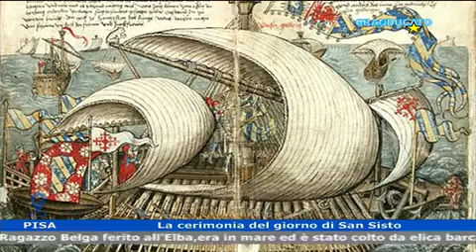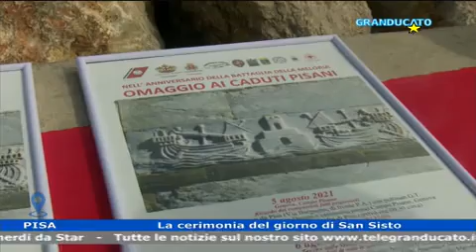La cerimonia del giorno di San Sisto, la storia della Battaglia della Meloria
Si ripercorre la storia della Battaglia della Meloria

Fermato solamente dal mare grosso, il tradizionale omaggio ai pisani caduti davanti alla Torre della Meloria.
Iniziativa  promossa dall'associazione culturale II Mosaico ricorda ogni anno la storica battaglia del 6 agosto 1284 PISA, quest'anno iI mare grosso non ha consentito lo svolgimento del tradizionale lancio della corona d'alloro davanti la Torre della Meloria, si svolse la battaglia tra Genovesi e Pisani, quest'ultimi soccombenti.
Il corteo di barche al seguito della motovedetta della Guardia Costiera non è potuto salpare e così una cerimonia non meno partecipata si è svolta a terra, al fanale verde presso l'imboccatura del Porto.
Riccardo Buscemi, vice presidente del consiglio comunale e presidente dell'associazione II Mosaico, capofila del cartello di associazioni organizzatrici, ha accolto le autorità partecipanti: il vice sindaco di Pisa Raffaella Bonsangue, il comandante interinale di presidio colonnello. Gianluca Girelli, il capitano di fregata Fabrizio Fantozzi, in rappresentanza della Capitaneria di Porto, la consigliera comunale Virgcnia Mancini e il diacono Massimo Mariancini.
Dopo i saluti, la preghiera del Marinaio e la benedizione, il lancio della corona in mare guardando verso la Meloria.
L'iniziativa si svolge ormai da vari anni per iniziativa dell'associazione culturale II Mosaico, dell'Accademia dei Disuniti, dell'Archeo Club di Pisa, dell'Associazione Marinai d'Italia, della Lega Navale, degli Amici di Pisa, del Porto di Pisa, della Croce Rossa Italiana, della Capitaneria di Porto di Livorno e del Comune di Pisa.